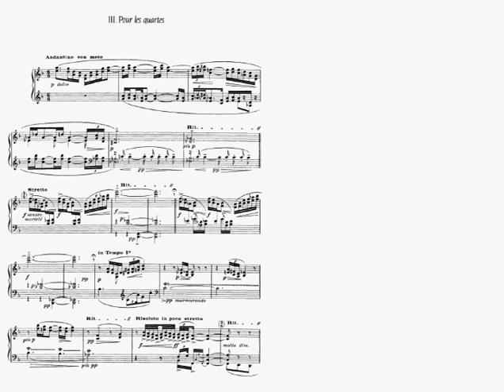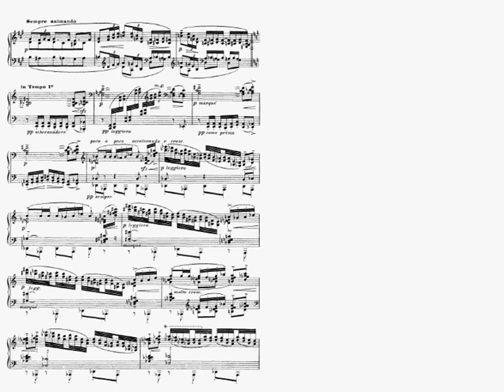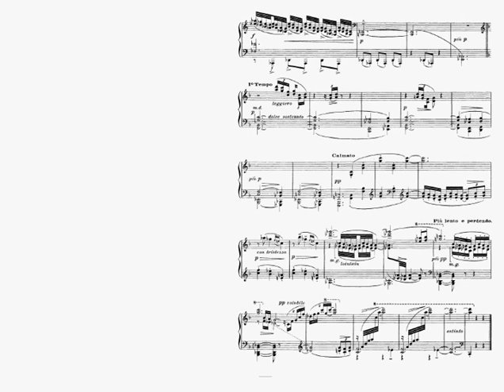Debussy_Etude pour les Quartes (score)